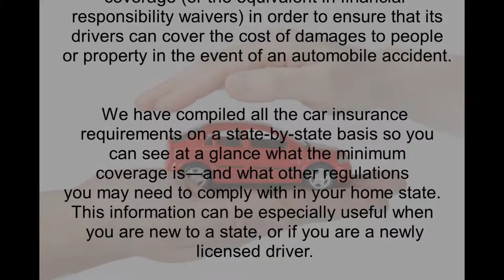car insurance quotes 16